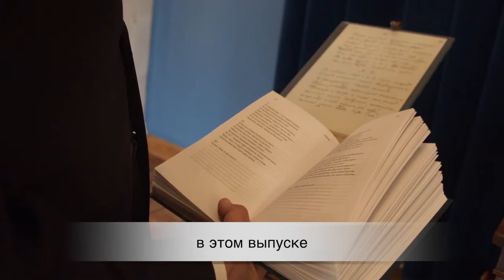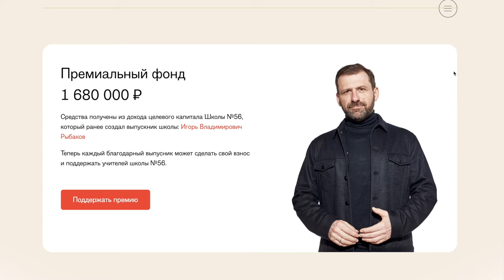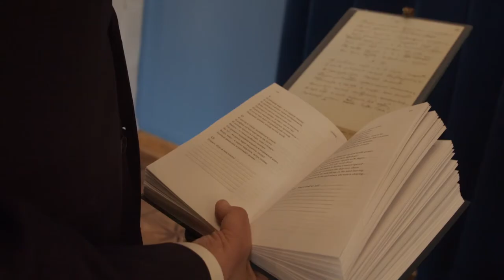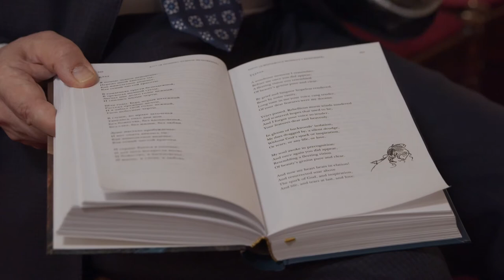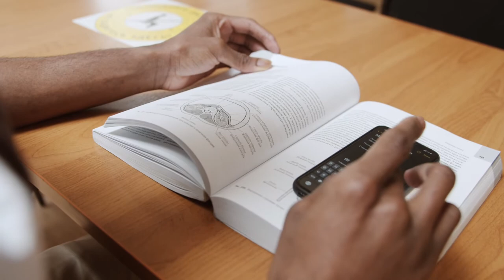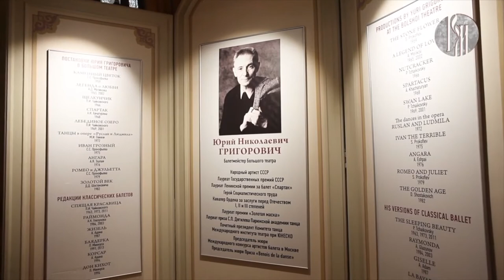НОВОСТИ РУССКОГО МИРА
В этом выпуске:

— ТОП-3 истории: почему иностранцы учат русский язык;

— В рамках проекта «Учитель — сердце школы» бывшие ученики оценивали профессионализм любимых преподавателей;

— Приют «Супер-собака»: найди своего любимца;

— 28 марта исполняется 245 лет со дня основания главного национального театра России — Большого. Что изменилось за эти годы, а что осталось неизменным?